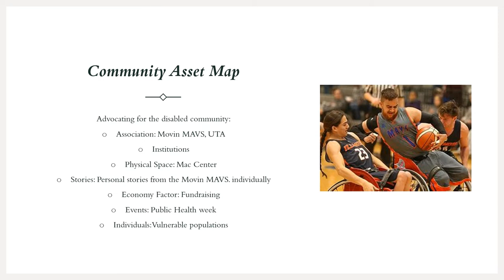Photovoice Movin Mavs